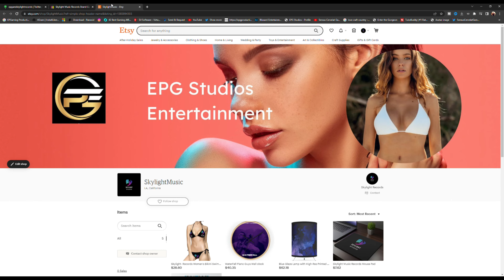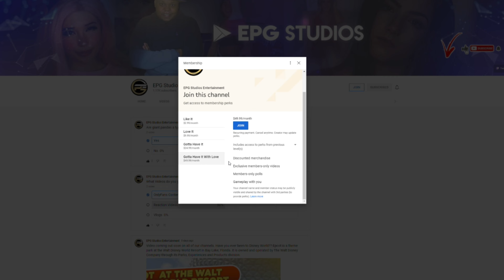TOP 100 FUNNIEST Dead By Daylight PLAYS EVER RECORDED! (DBD FUNNY MOMENTS)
Music